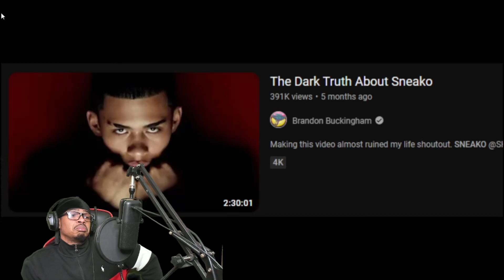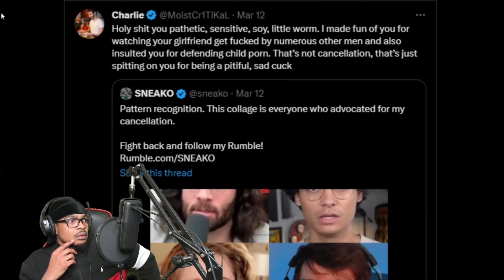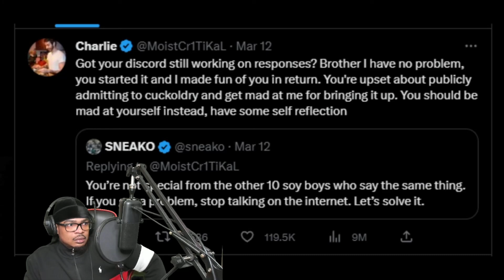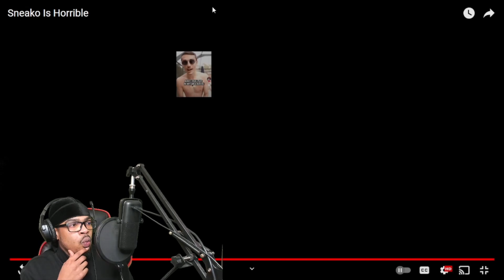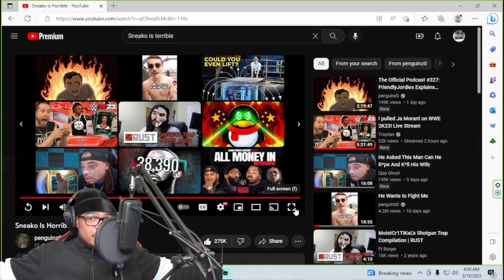Sneako You're TRIPPIN!! | Sneako Is Horrible (Reaction)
Personally, I dont enjoy alot of drama. However, this one is between a couple names Ive followed for a while. Please, enjoy this..evisceration..if you will. You can also join the family over on Twitch 👉🏽